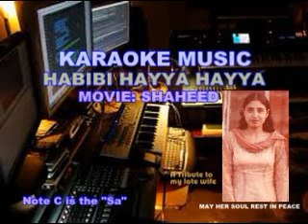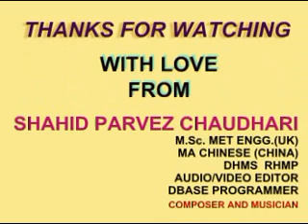HABIBI HAYYA HAYYA KARAOKE BY SHAHID PARVEZ CH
MOVIE: SHAHEED